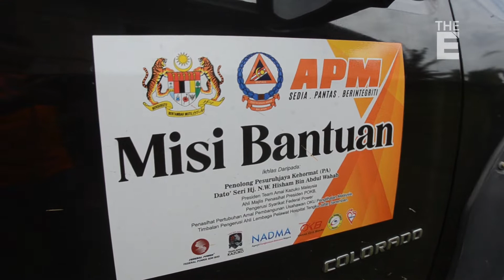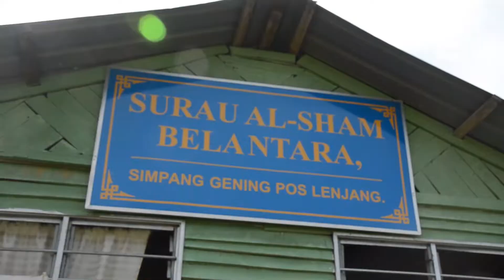Pasukan CDERT APM-Team Amal Kazuko ziarah Orang Asli di Pos Lenjang